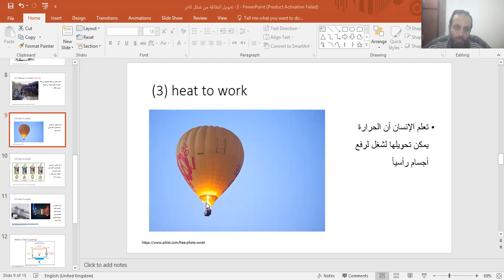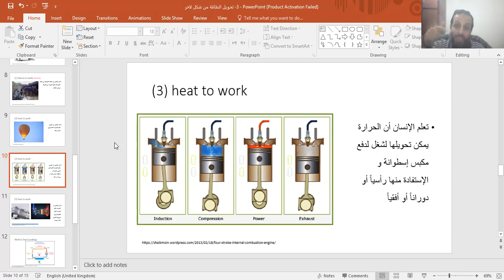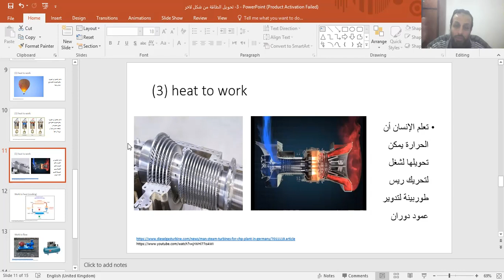3 3 تحويل المصادر لحرارة ثم الحرارة لشغل